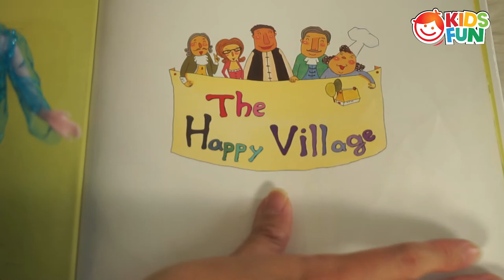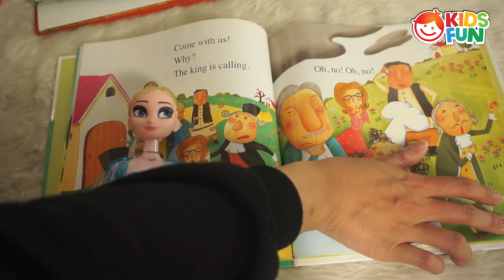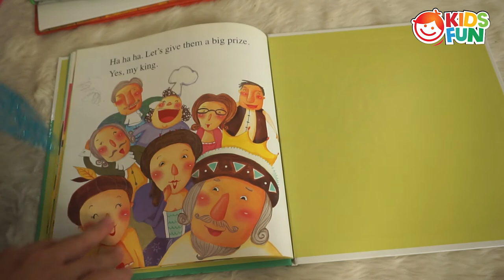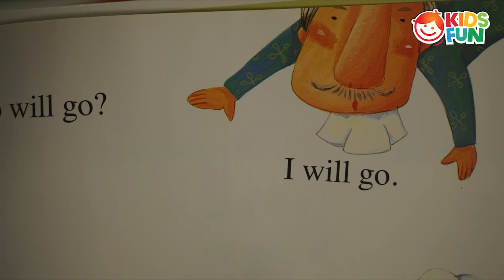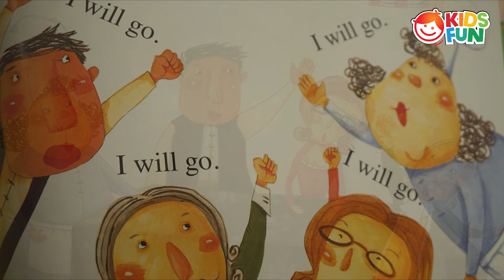ELSA reads ALOUD BOOK for KIDS | The Happy Village | Books For Kids in English